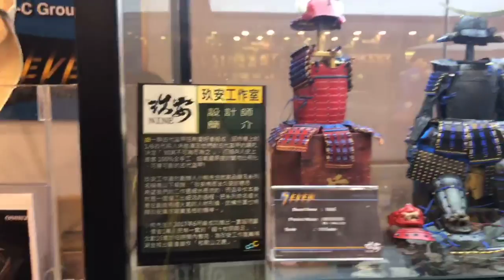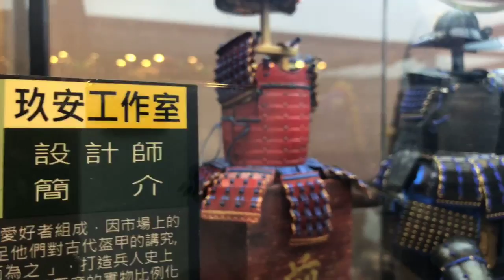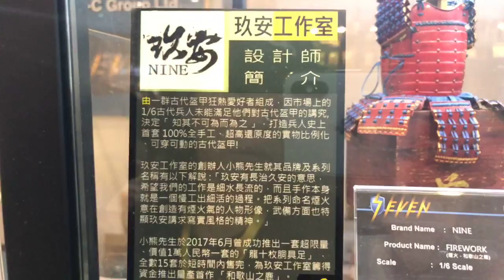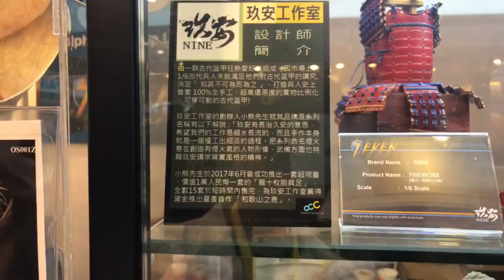TOYSTV ACGHK 2018 Seven P2 Designers 香港動漫電玩節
Program host: Toyswalker-Dick.Po, Joe, DMS, Bryan Lo